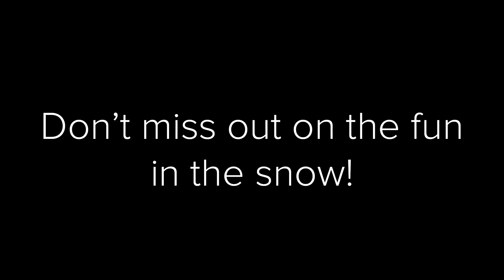Star Stable World - Winter Wonderland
Sometimes you just have to relax and spend a day out in the wonderful winter wonderland. Make sure to play around in the snow before summer returns!